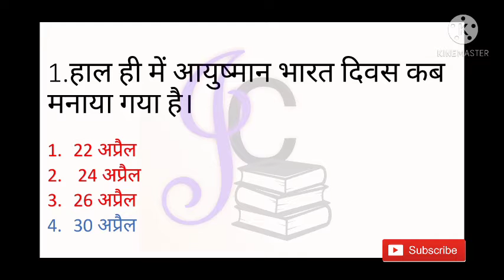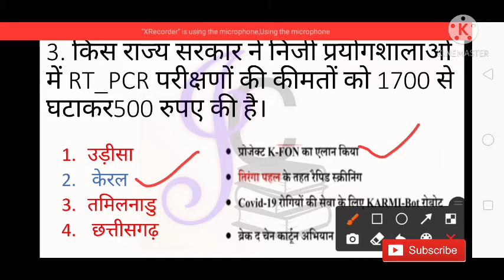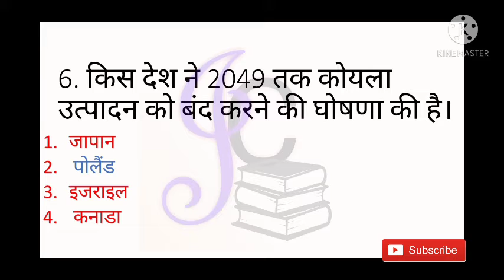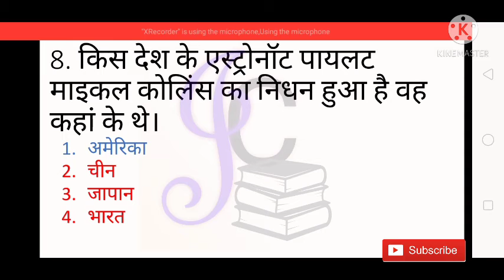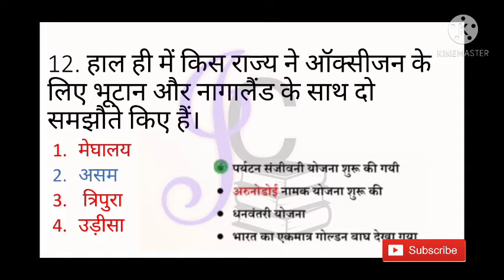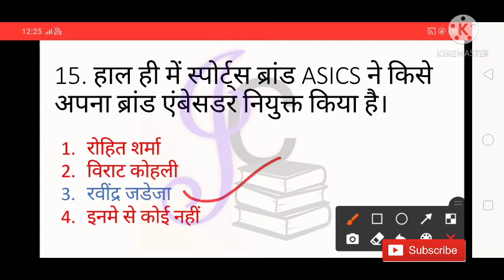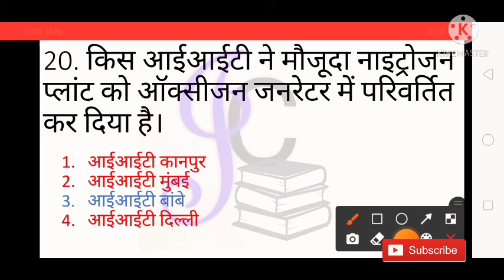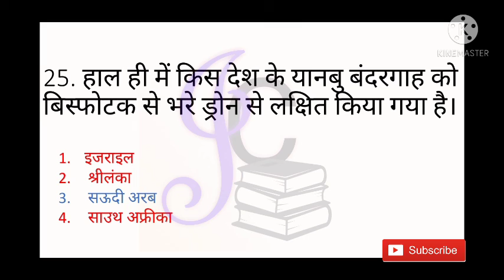Daily_current_affairs_offline की महत्वपूर्ण प्रश्नों की श्रृंखला 01वा 02मई2021🎉🙏🙏👍